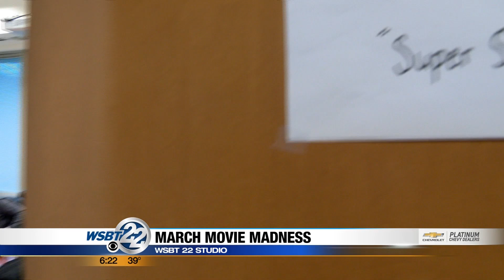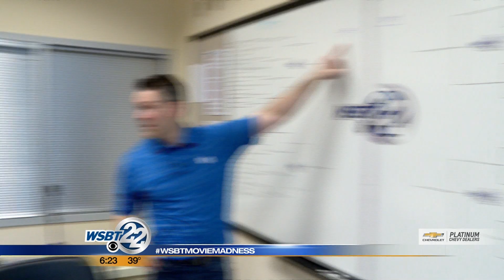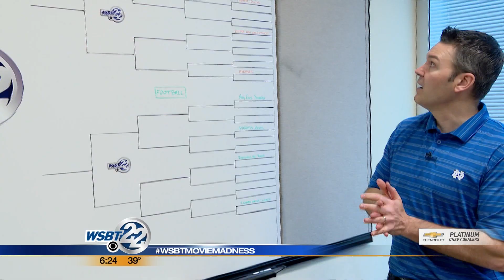WSBT MARCH MOVIE MADNESS